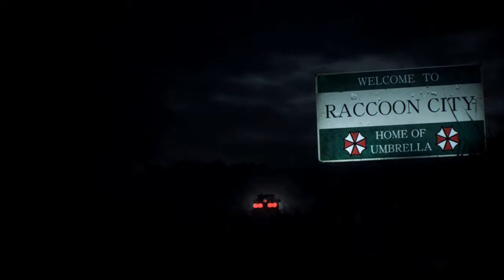Resident Evil 2 Remake Claire in Shaky Un-derwear/Biohazard 2 mod [4K]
support

Created by W@P  Grogu  DjRuiz

Mod shop
Sorry